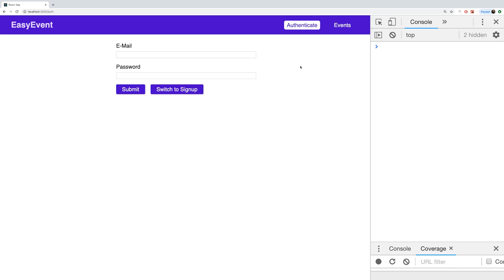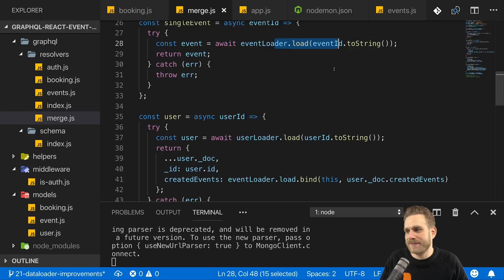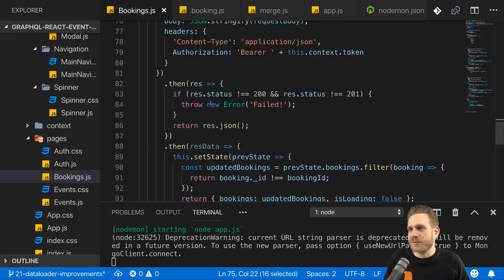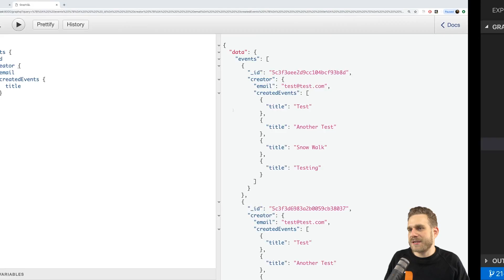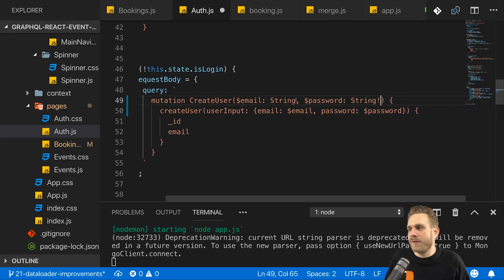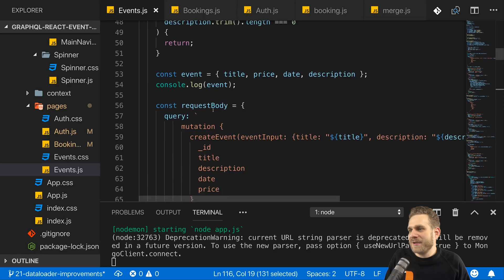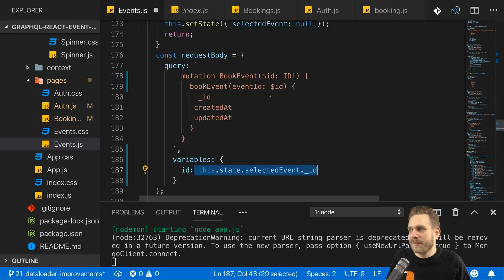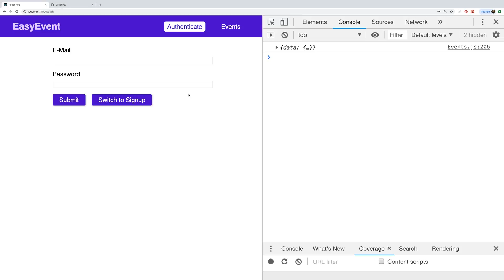#21 Improving Queries & Bugfixing | Build a Complete App with GraphQL, Node.js, MongoDB and React.js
Time for some improvements and bugfixing. We mainly should fix two things, one is related to the dataloader and the other one is something we carry around for quite a while now!

• And you should of course also follow @academind_real.